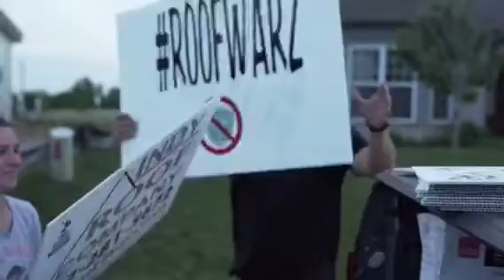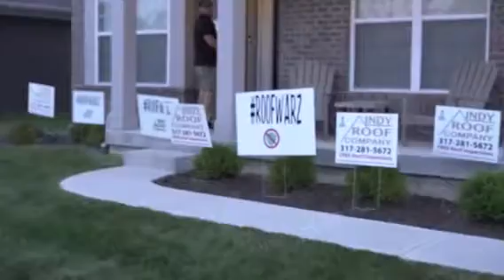Roofwarz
Indy Roof strikes back